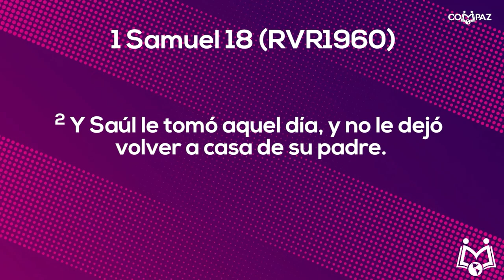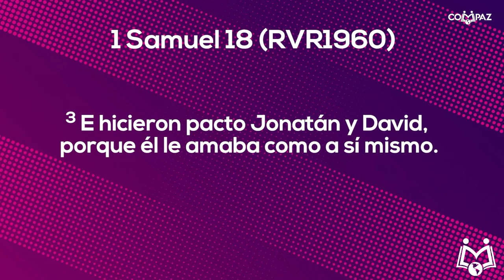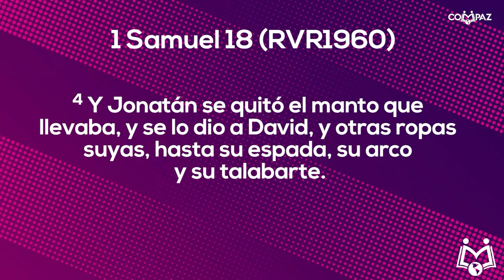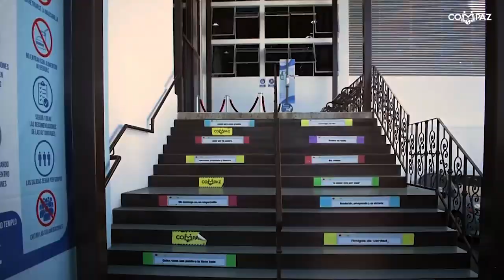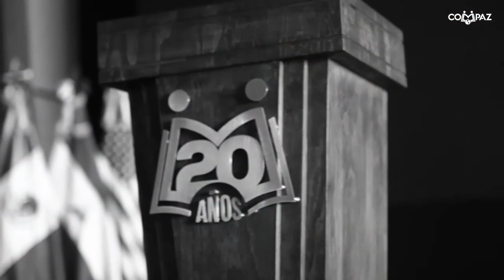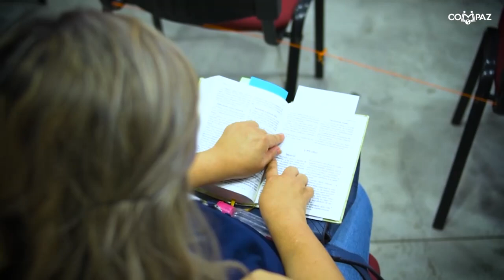El Eterno Diseñador | Pastor Vladimir Rivas